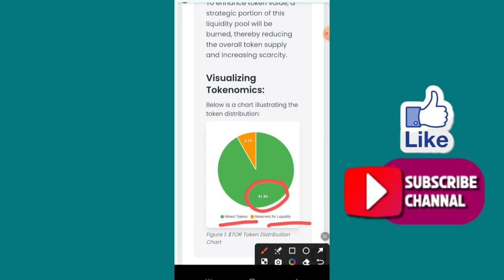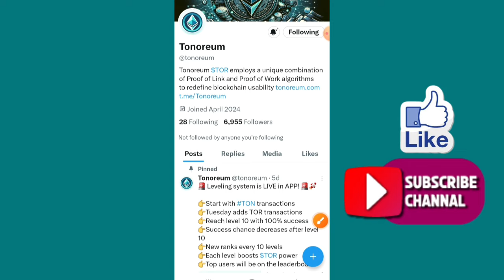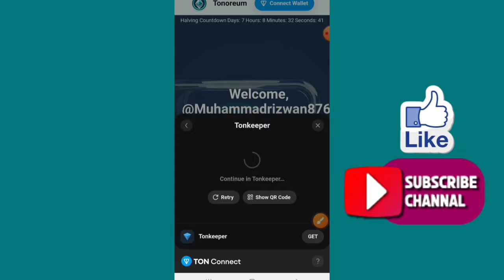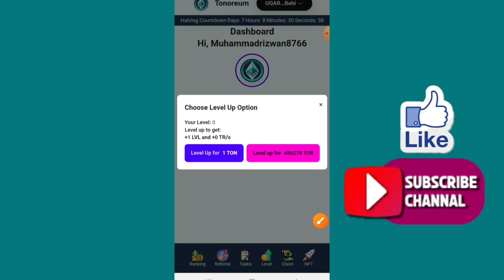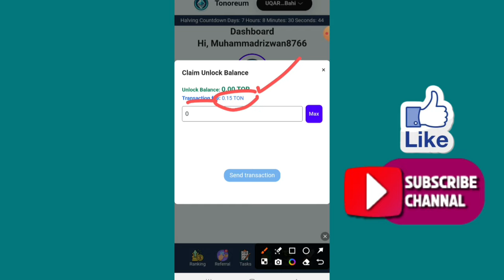Tonoreum New Mining Platform 2024 | Tonoreum Token Instant Withdrawal | Rizwan Blouch